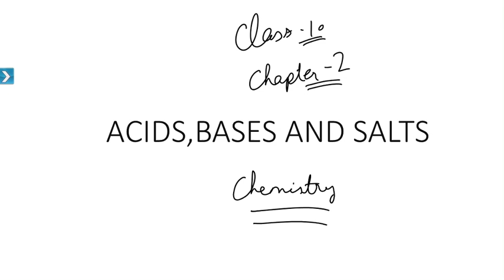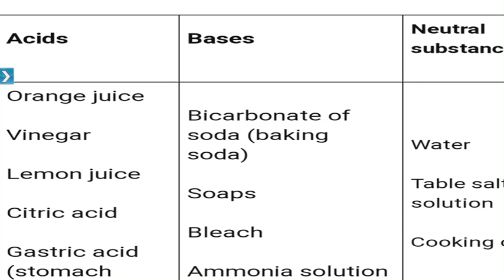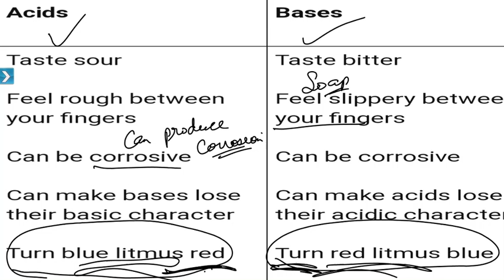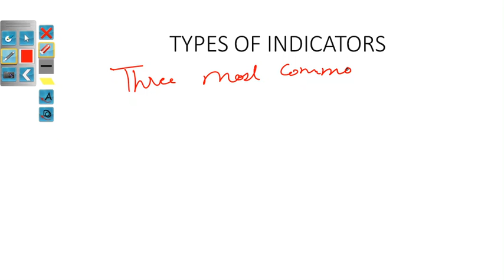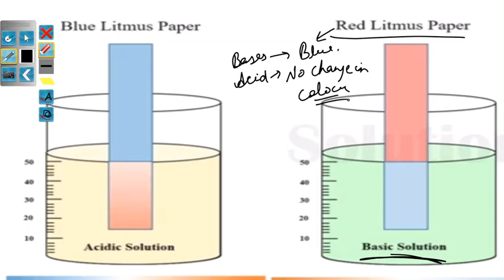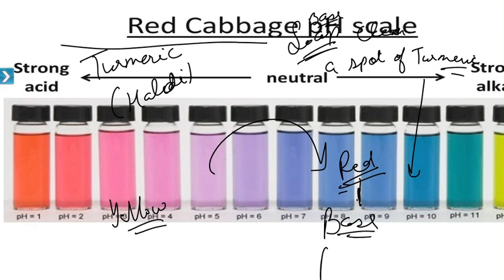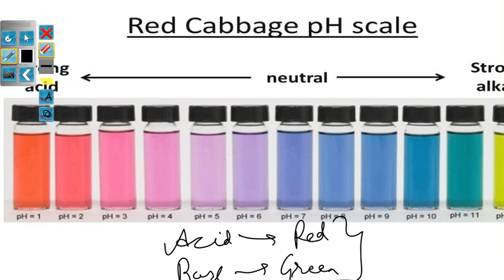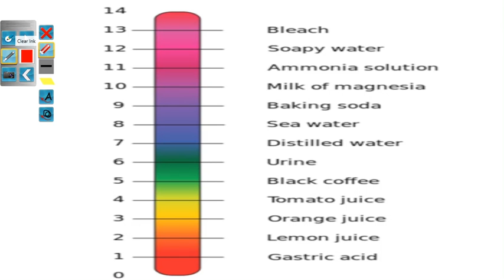Class 10/science/Acids, bases and salts 01/ types of indicators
Natural indicators , olfactory indicators,universal indicators. Litmus, phenolphthalein, methyl orange